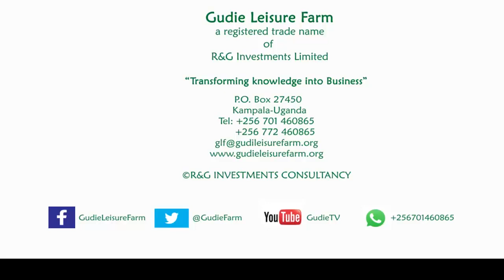Intern Exhibition Pt 2